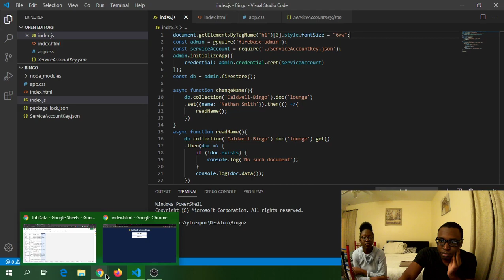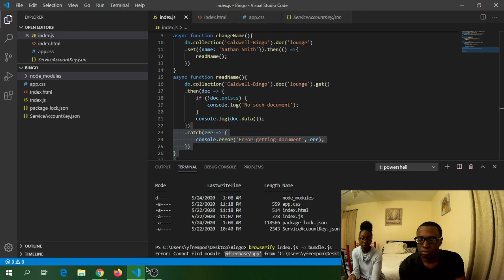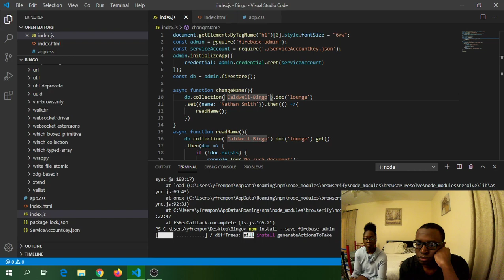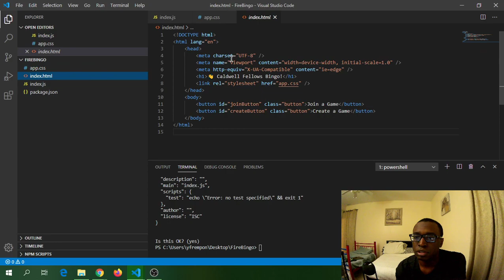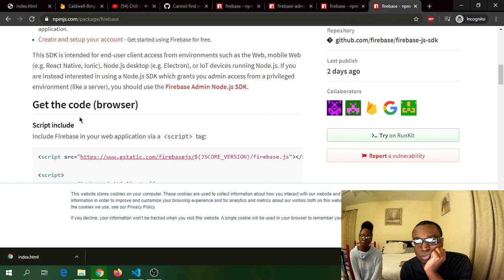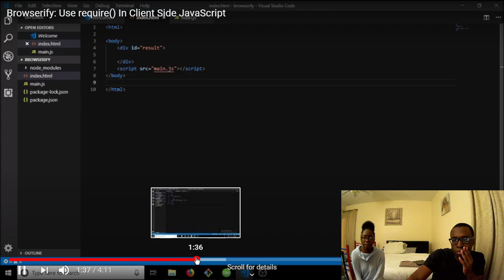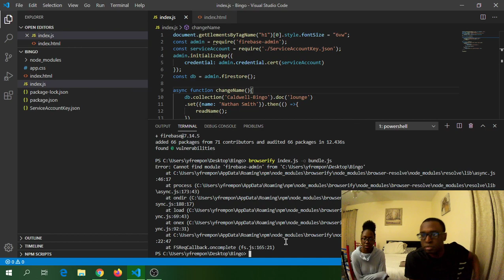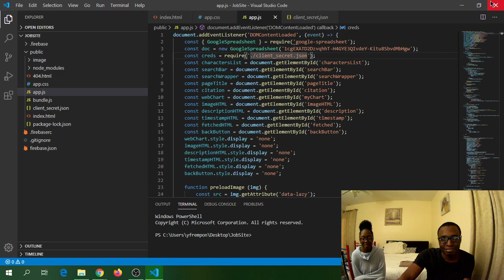Coding With My Sister - Multiplayer Bingo Web App using Firebase(Part 2)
Building a multiplayer Bingo game in JavaScript.
Database: Firestore
Hosting: Firebase Hosting
Frontend: JavaScript, HTML, CSS
Backend: JavaScript